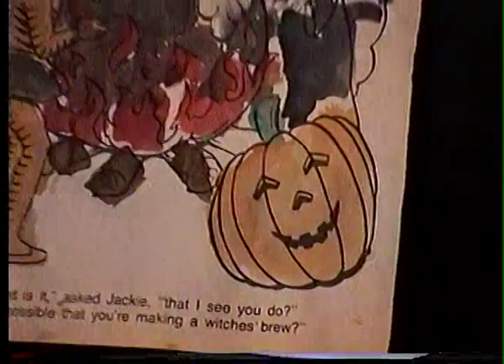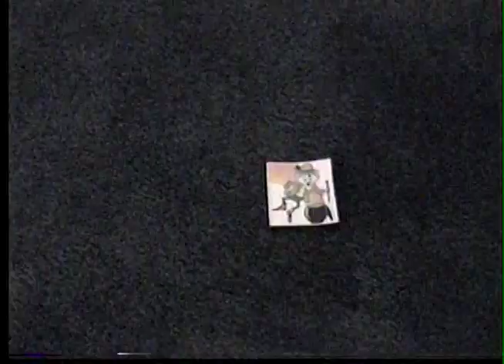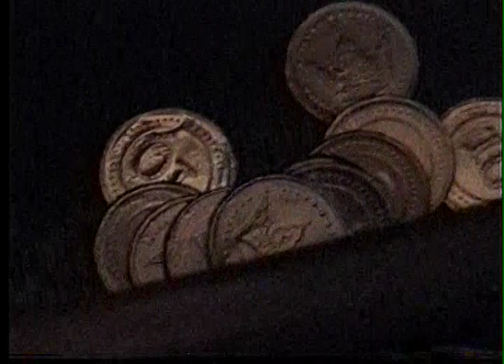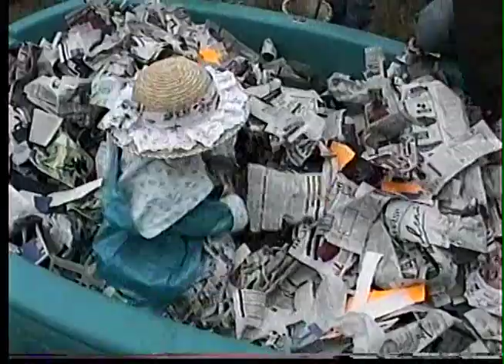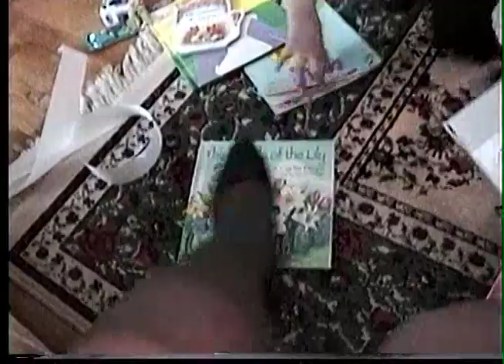Legacy Box 2, Tape 5: 1158257 05000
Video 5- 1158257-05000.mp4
1. 0:0 - jimmy Katie and daddy in the snow
2. 6 mins - Katie sings abc’s.
3. 16 mins - family at east haven hockey game
4. 20 mins - Katie and stephs playing
5. 39 mins - jimmy singing
6. 47 mins - Katie is a Lion
7. 51 mins - training wheels and bikes in the driveway and party at Parlato
8. 1 hr - leprechaun came
9. 1 hr 8 mins - waste egg hunt firehouse (gram is Katie’s cheerleader)
10. 1 hr 23 mins - coloring eggs at home
11. 1 hr 30 - Easter 1997